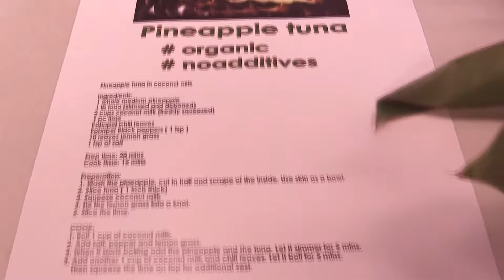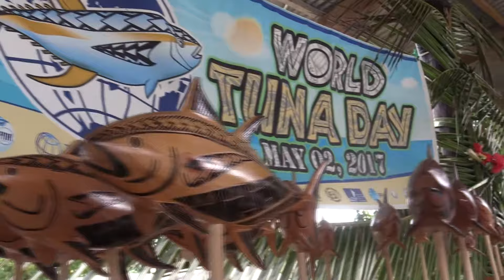Pohnpei celebrates World Tuna Day 2017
Join NORMA celebrate WORLD TUNA DAY 2017 in Pohnpei!

World Tuna Day Competition in the Tuna Recipe and Arts Categories features PNAs winning contestants - a sibling duet, Raychel & Richard Narruhn for their title song "We call out to the World" and Tomas Inacio, the owner and chef at Pohnpei's FUSION Restaurant, with his multiple winning dish entries with a hint of Kiribati flavors in each dish as  NORMA prepares for WORLD Tuna Day 2017

To learn more about NORMA, visit their today!